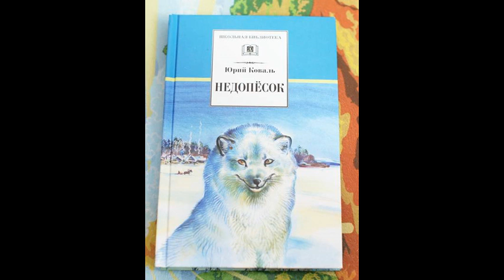Юрий Коваль Недопёсок Наполеон III й Детский аудиоспектакль!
Детские аудиосказки и радиопостановки , с советских грампластинок. Читают актёры советского кино и театра.